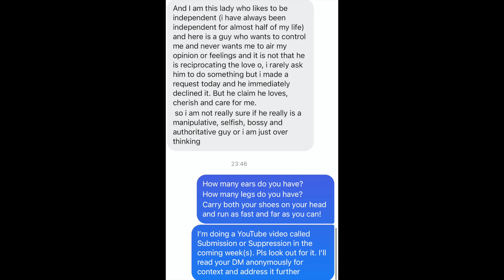A PASTOR'S VIEW ON SUBMISSION OR SUPPRESSION IN ROMANTIC RELATIONSHIPS || TOLULOPE SOLUTIONS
Team Solutions,

In today's video, The Hubs and I speak on the issues around submission in marriage and dating relationships.I hope it blesses you. xo.

“Charm is deceitful and beauty is vain but a woman who fears the LORD shall be praised”

“It is in God I live, I move and I have my being”.